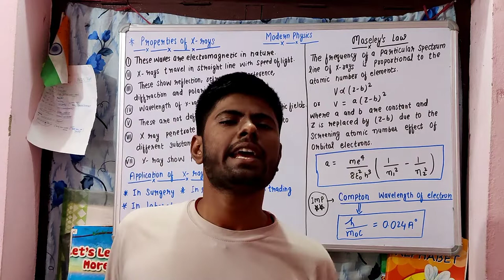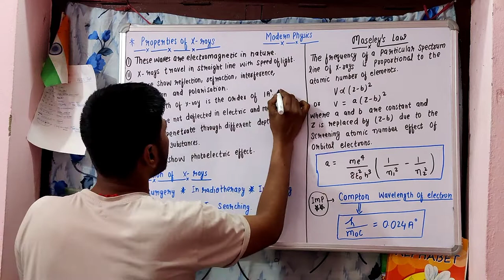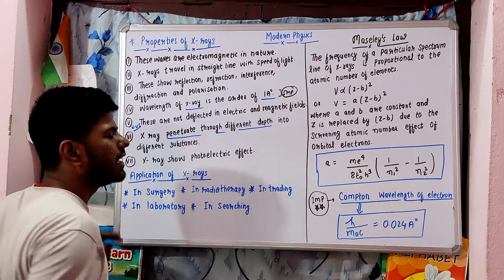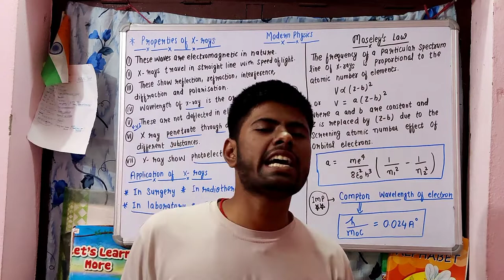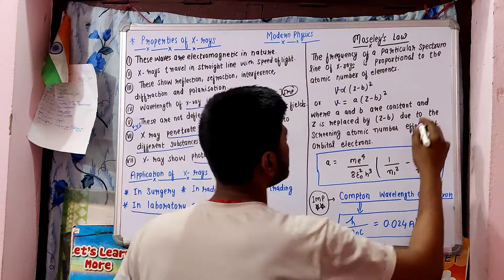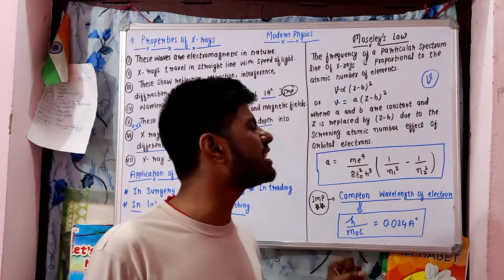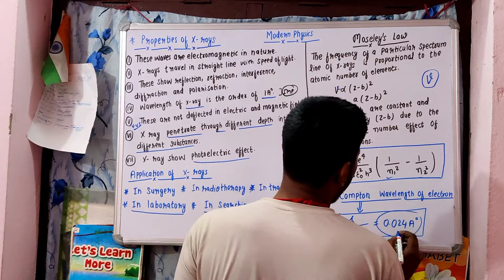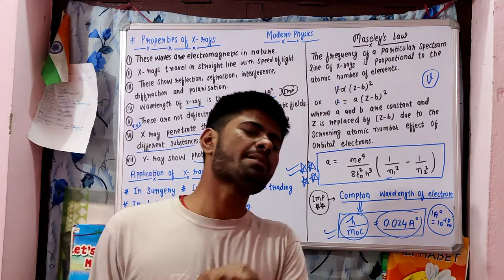Modern Physics | Properties of X- rays & Moseley's Law | Application of X - Rays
Important concept for jee, NDA,airforce Airforce X group, Navy ssr aa ,Class 12